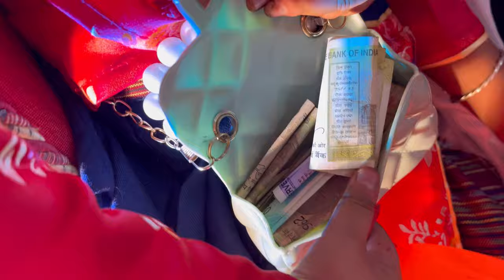Bijeta Weds Nima ❤️||Traditional Tamang Wedding || Janti Vlog || 11/03/2024 || VLOG 113🤘